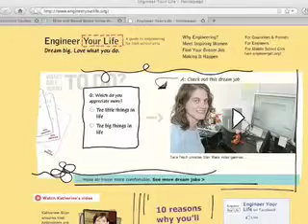ASCE 2010 Outreach.mov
Introducing ASCEville and other strategies for pre-college engineering outreach at the ASCE2010 Conference